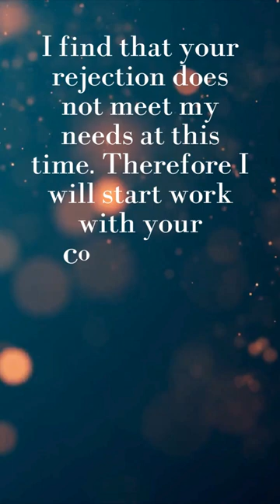I am rejecting your rejection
Thank you for your letter of 4 September. After careful consideration I regret to inform you that I am unable to accept your refusal to offer me employment with your company. This year I have been particularly fortunate in receiving an unusually large number of rejection letters. With such a varied and promising field of candidates it is impossible for me to accept all refusals. Despite your company's outstanding qualifications and previous experience in rejecting applicants, I find that your rejection does not meet my needs at this time. Therefore I will start work with your company on Monday 22 September at 8.30 am. I look forward to seeing you then.

To generate the voiceover I have used A.I.
* free ttsmaker.com / Free Text to Speech Tool
and
* free Canva.com